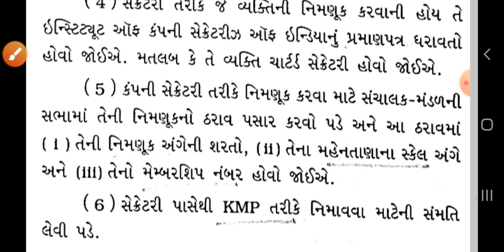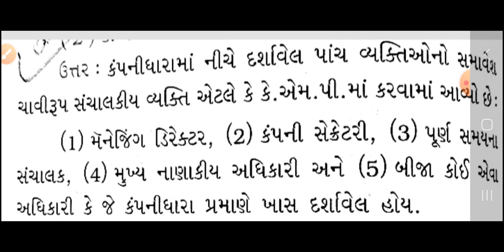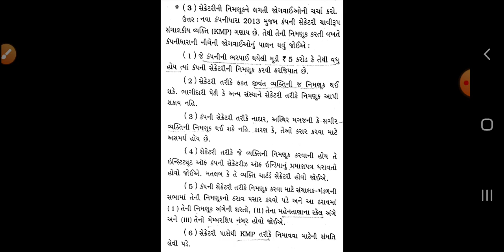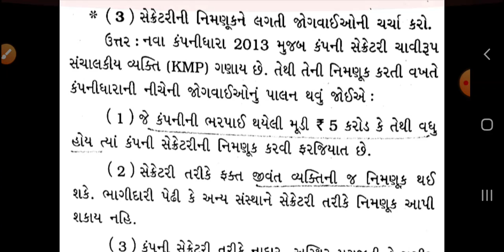Std:11 Com(G),Sub:S.P/C.C, S.p Ch:02 L:03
Q સેક્રેટરીની નિમણૂકને લગતી જોગવાઈ ઓ
Q KMP મા કોનો કોનો સમાવેશ થાય?
Q સેક્રેટરીના હોદ્દાનો અંત કેવી રીતે આવે છે?